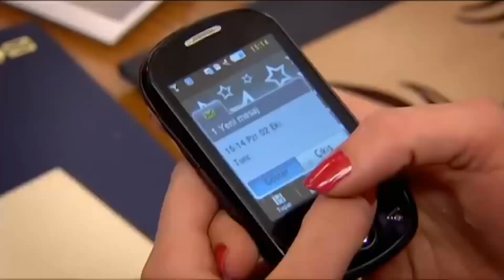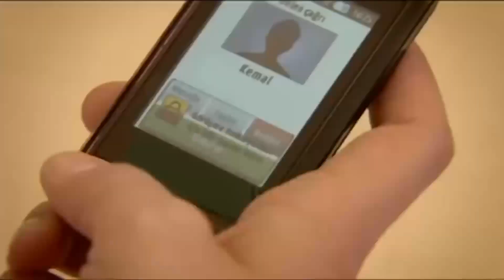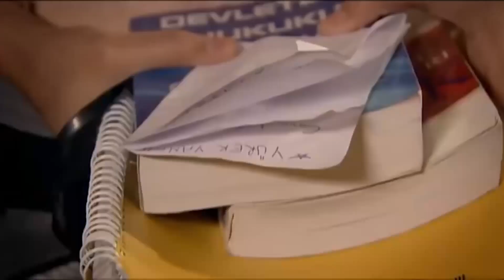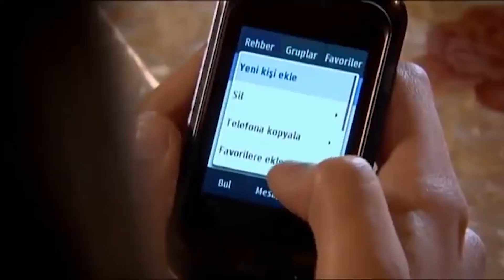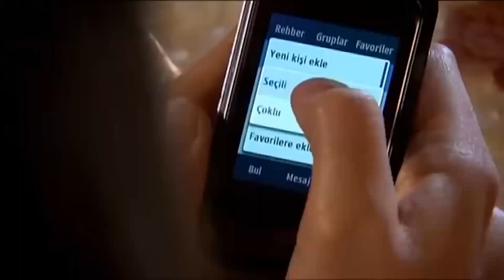Beni Affet 7. BÖLÜM GENİŞ ÖZET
Feride Cüneyt'in doğum gününü unuttuğunu düşünürken Cüneyt'in onun için sürpriz bir planı vardır. Öte yandan Feride, Osman Kozan'ın oğluna kendisini layık görmesi için ayaklarının üzerinde durması gerektiğini düşünmektedir. Bunun için iş aramaya karar verir ama karşısına çıkan engeller onu üzecektir. Eylül ve Tunç, Cüneyt ve Feride'nin arasını bozmak için, Selim'in geçmişini araştırmaya başlarlar, Selim'in Feride'yle olan geçmişi ortaya çıkar.

Bahar Berat'ı aşkını reddetmiştir ancak Berat'la yakın arkadaş oldukları için Kemal'e olan hislerini de bastırmak zorunda hisseder. Kemal'in ise kafası karışıktır, Handan'ın tavırları canını sıkmaktadır, onun kalbi artık Bahar için atmaktadır. Kemal Handan'ı terk etmek zorundadır.